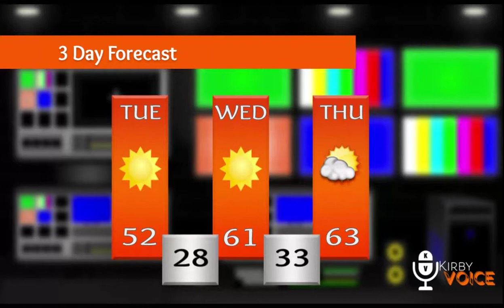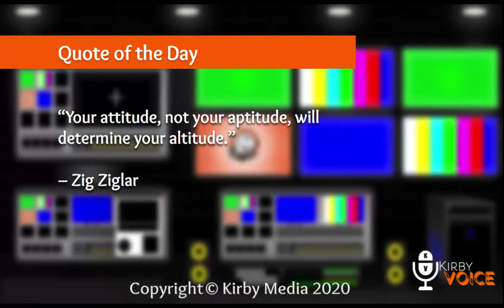Kirby Voice 1-12-21